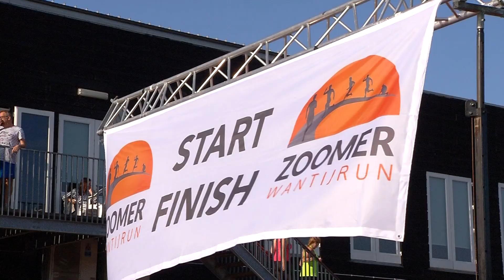Zweten tijdens derde editie Zoomer Wantijrun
NI20190627 Wantijrun